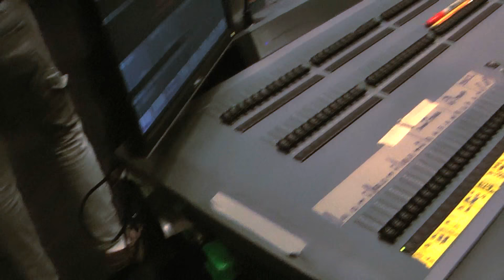"Belly Dance - Keep It Clean!" music video by Life Is Cake